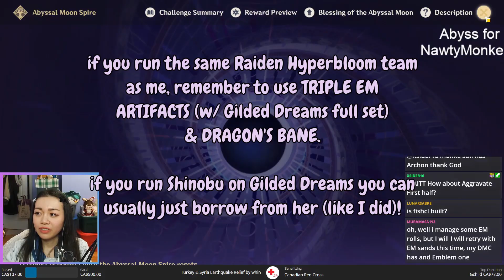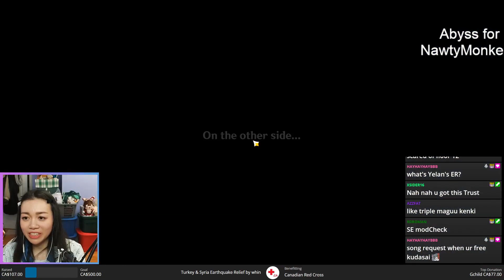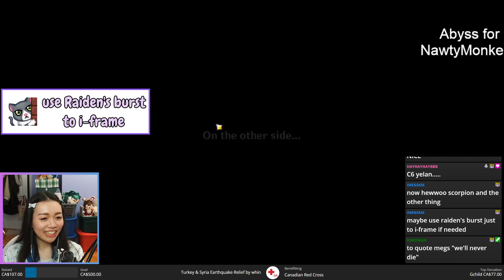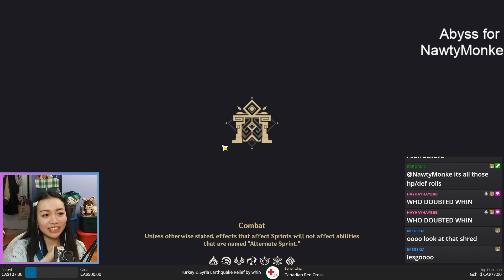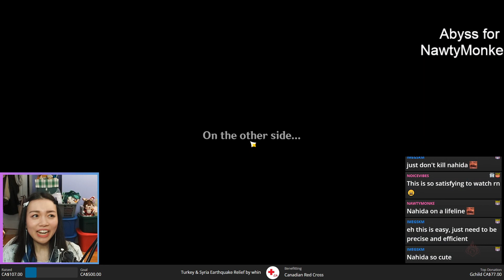my BIGGEST Abyss challenge yet... | C6R5 YELAN SHOWCASE (feat. Nahida & Raiden) | Genshin Impact 3.4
The only time my pepega self will ever get to play Abyss as a whale ... *drools*
Could YOU solo floor 12 with a C6R5 Yelan? Comment the team you'd choose for the other half! Thank you again to NawtyMonke for lending me his account!
▽ EXPAND ME ▽

0:00 intro
1:05 what does C6 Yelan even do?
2:18 team 1 building
3:04 team 1 floor 12 Abyss run
9:15 C6R5 Yelan & energy
10:02 team 2 building
10:52 team 2 floor 12 Abyss run
19:28 thoughts about C6R5 Yelan